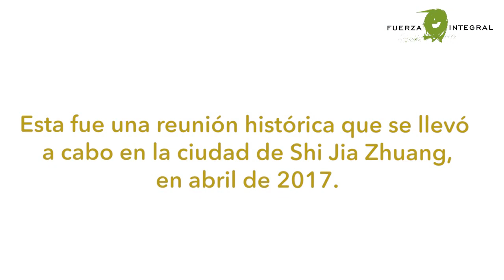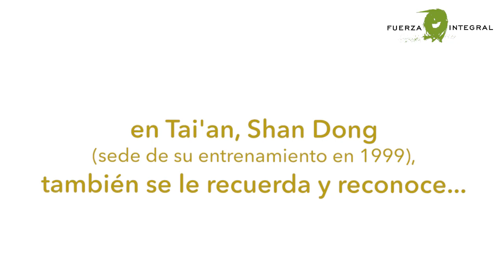¿Quién es EDUARDO OSEGUEDA para las MÁXIMAS AUTORIDADES CHINAS de ZHINENG QIGONG?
Compartimos por primera vez este momento íntimo e HISTÓRICO que ocurrió en abril de 2017 en la ciudad de Shi Jia Zhuang, misma que vio nacer la primera clínica de ZhiNeng QiGong.

Sin duda, uno de los tesoros rescatados por su esposa, que amigos y nosotros, su equipo, queremos compartir con todos y cada uno de ustedes con motivo del XX Aniversario, pues consideramos que es una parte sumamente importante de nuestra historia y que nos muestra quién es en realidad nuestro queridísimo fundador y maestro.  Estamos seguros de que para ustedes será tan emocionante como lo ha sido para nosotros y queremos celebrar y reconocer juntos el trabajo incansable del hombre que ha traído tantos incontables beneficios a tantas personas a través de su forma única de transmitir y entregarse.

Los hechos ocurrieron en la casa del maestro Feng Guangde quien fue la persona clave que apoyó al Maestro Pang para que la creación del Centro HuaXia de ZhiNeng QiGong (conocido como el hospital más grande del mundo libre de medicamentos) haya sido posible. Tanto él como el maestro Cao Hefang, son considerados como las dos autoridades más altas de ZhiNeng QiGong en China, luego del Maestro Pang.

Habían pasado años sin que estas cinco grandes personalidades estuvieran juntas, pero la trayectoria de nuestro fundador los llevó a reunirse para celebrar y reconocer una labor como ninguna otra fuera de China.

De izquierda a derecha tenemos a:
- Feng Guangde Laoshi (Subdirector general del hospital más grande del mundo libre de medicamentos) y a su esposa.
- Cao Hefang Laoshi (Vicepresidente del hospital más grande del mundo libre de medicamentos)
Te invitamos a ver el homenaje que le hizo el profesor Eduardo en octubre de 2019 con motivo de su fallecimiento
- Cao Yi Laoshi (Secretario del Departamento del hospital más grande del mundo libre de medicamentos)
- Yang Zhaoxin Laoshi (Secretario del Departamento de Recuperación del Centro de ZhiNeng QiGong en Shi Jia Zhuang)
- Fan Zhicheng Laoshi (Secretario General del hospital más grande del mundo libre de medicamentos y asistente personal de Pang LaoShi durante toda la década de los 90 cuando ZhiNeng QiGong tuvo su máximo desarrollo en China).

Al final de este breve momento tan especial, compartimos algunos de los comentarios más significativos de otras autoridades respecto a la labor de nuestro maestro y a esta historia que compartimos juntos cada uno de nosotros, sus alumnos y la Gran Familia de Fuerza Integral.

Sigamos disfrutando y celebrando juntos veinte años de entrega absoluta, de amor, de triunfos, de historias extraordinarias, de vidas transformadas y de magnífica información.

Hun Yuan Ling Tong.

INSTRUCCIÓN FUNDAMENTAL DE ZHINENG QIGONG
Ahora disponible ON-LINE en dos formatos:

Empieza hoy mismo y tienes siete días para completar tu instrucción en bloques de 1.5 horas a 4 horas diarias:

O tómala el 20 y 21 de febrero en un intensivo de dos días de 11 horas cada uno y gradúate junto a muchas más personas:

VER MÁS